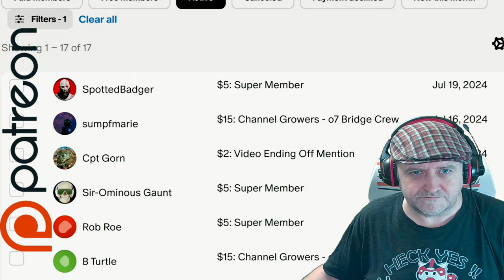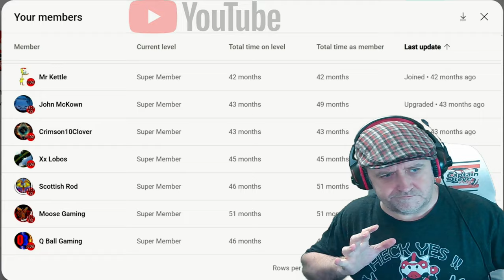Throne And Liberty - EP04 Goblin Army Attacks - Captain Steve Plays TAL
My first boss encounter and it was fun !!